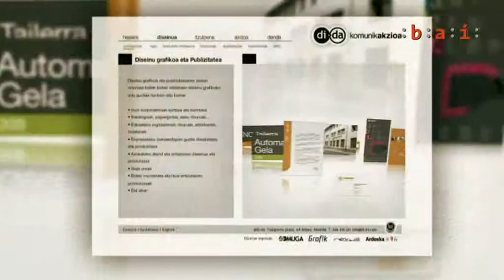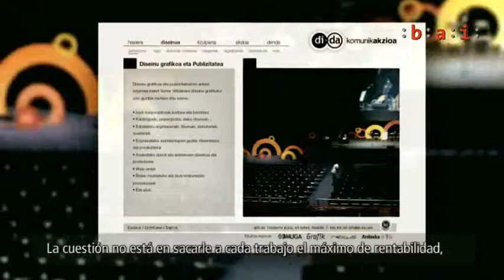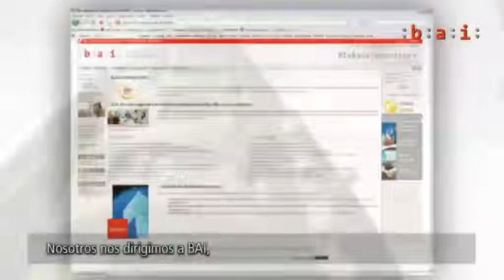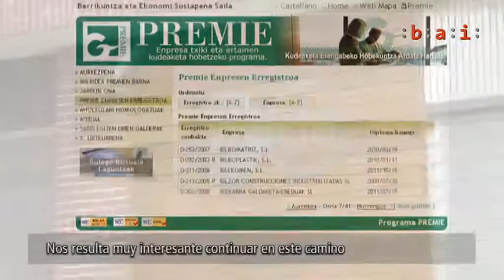Di-Da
Enpresas innovadoras de Bizkaia: Di-Da